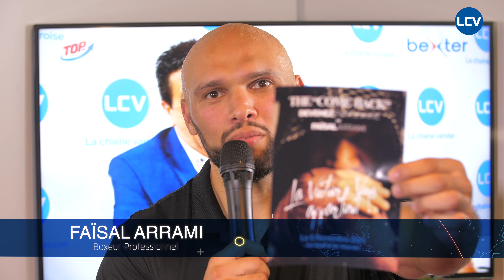🚨 Var UP 2021 | "LE PITCH DES 30 SECONDES" sur le Salon de l'Entreprise Var Up 2021 !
🚨 Var.UP 2021 | Retour en images du Salon de l'Entreprise Var.Up 2021 avec FAÏSAL ARRAMI, Boxeur Professionnel !

Comme prévu, la 19e édition du Salon de l'Entreprise Var Up , s'est déroulé le 30 septembre 2021, de 8h30 à 19h au Palais des Congrès Neptune de Toulon.

Cette année, le thème portait sur l'entreprise avec comme slogan " 📣 L'entreprise , c'est sport ! 📣 "

La Chaine Varoise en tant que Partenaire Officiel de l'événement était bien présente et des interviews des acteurs économiques participants au Var.UP 2021 étaient réalisés.

💪 Partenaire de l'évènement , La Chaîne Varoise est fière de suivre cette aventure et d'y avoir participé !

UPV - Union Patronale Du Var